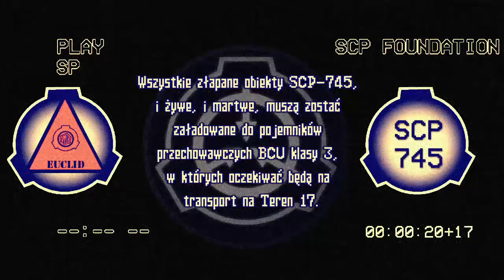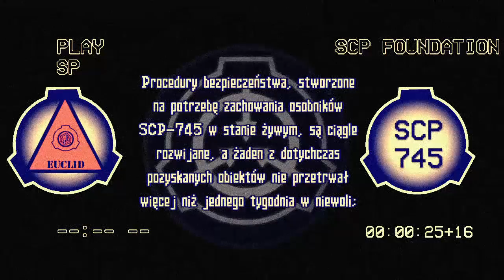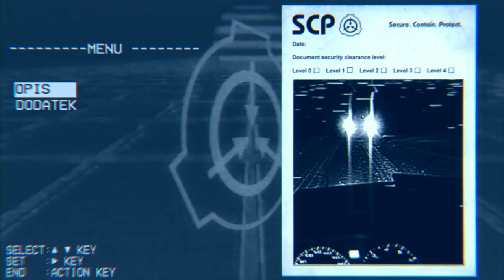SCP-745 "Światła"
Dwunożne drapieżniki, które można by pomylić ze reflektorami samochodów... Żaden z dotychczas pozyskanych obiektów nie przeżył w niewoli dłużej niż tydzień, co utrudnia przechowanie i badanie SCP-745.

Zabezpieczamy.
Przechowujemy.
Chronimy.

Fundacja SCP